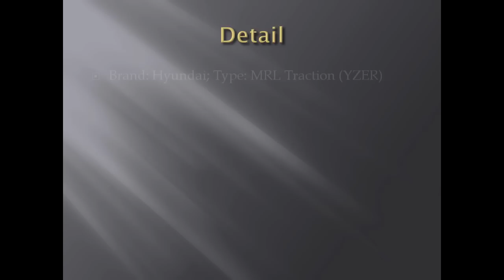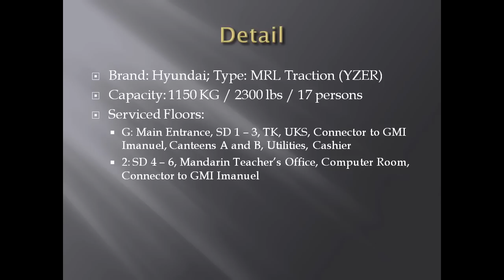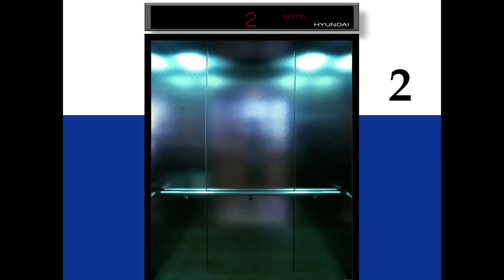(Animated) My School: Hyundai MRL Traction Elevator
See the elevator data at the "Detail" section in video. Enjoy!

Building name: My School
Area: Teluk Gong
Creation date: February 25th, 2013